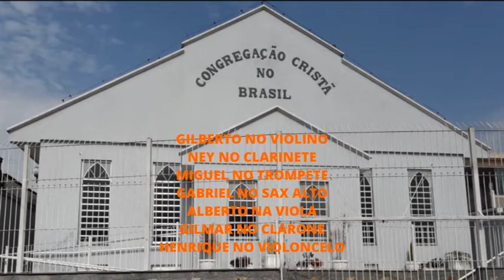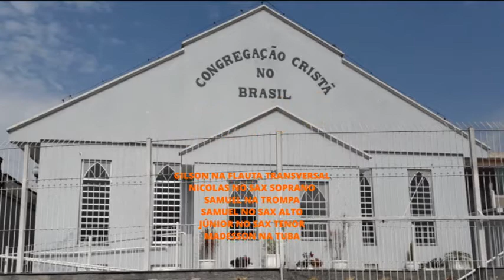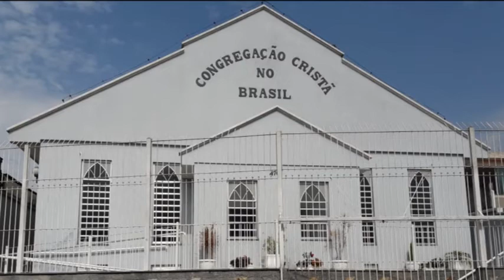HINO 39 CCB HINÁRIO 5 - EU DESEJO SENHOR ( ALUNOS E INSTRUTORES E ENCARREGADO)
*ALUNOS E INSTRUTORES  DA MINHA COMUM LOUVANDO A DEUS  A DISTÂNCIA*